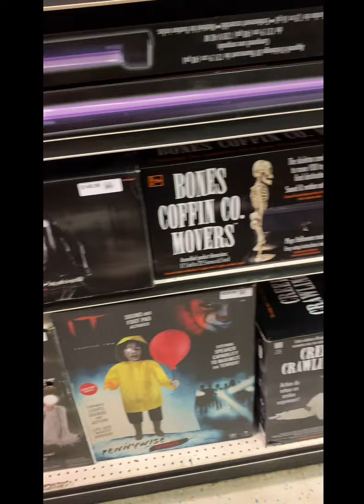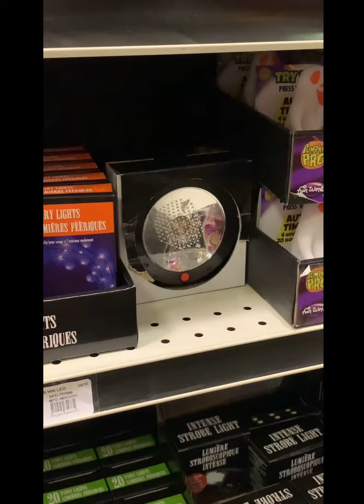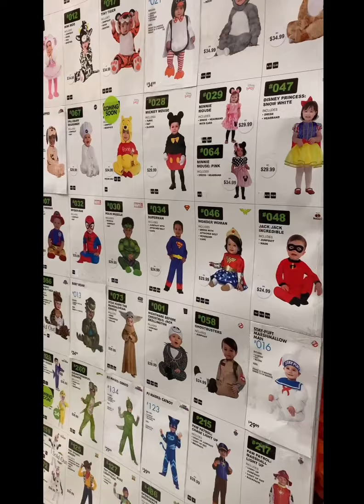Party City Halloween 2021 Walkthrough | Rhythm Andrews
First Time Ever Seen Rotten Ringmaster Box